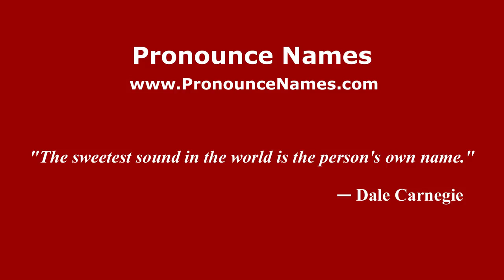How to pronounce Marthe (Romanian/Romania) - PronounceNames.com